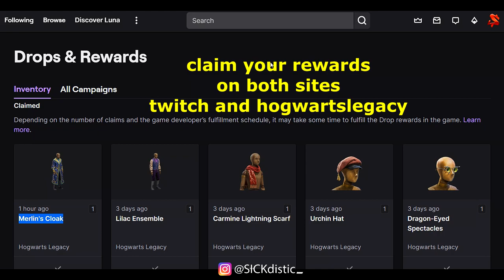Hogwarts Legacy Unlock Merlin's Cloak - How to Claim Drop Rewards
Hogwarts Legacy Unlock Merlin's Cloak - How to Claim Drop Rewards - Merlin's Cloak , Dragon Eyes Spectacles , Lilac Ensemble , Carmine Lightning Scarf , Urchin Hat